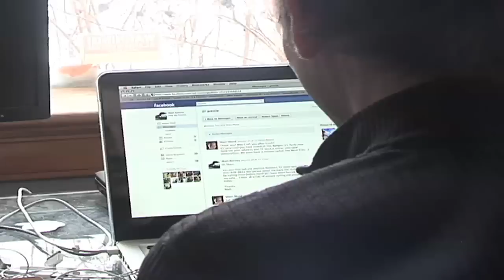Highway Response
Originally Aired on CHAT TV (10 Jan 2011)

Local man is rescued from the elements by towing company